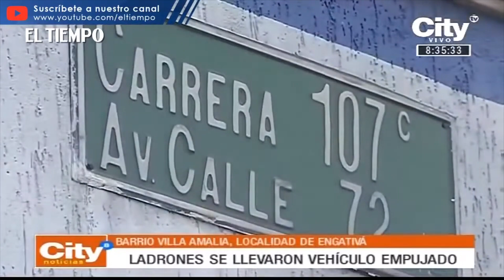Ladrones se llevaron vehículo empujado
En El Barrio Villa Amalia en horas de la noche delincuentes se robaron un carro empujando.